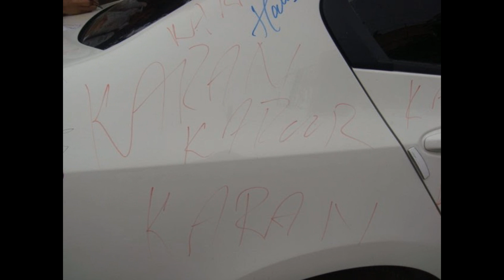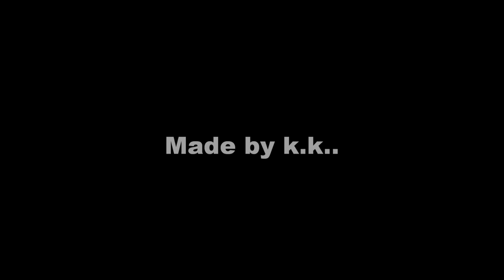my school life in kulachi hansraj model school.karan kapoor(k.k)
karan kapoor..(k.k)..xii-i
i miss my school days alot..